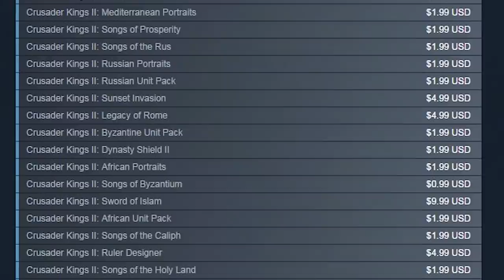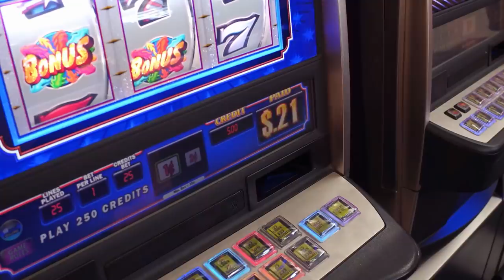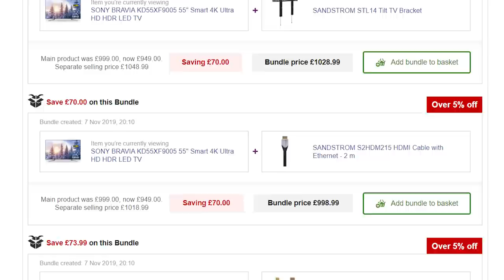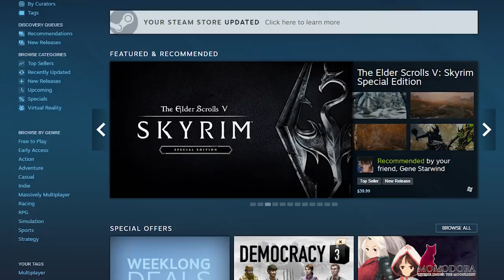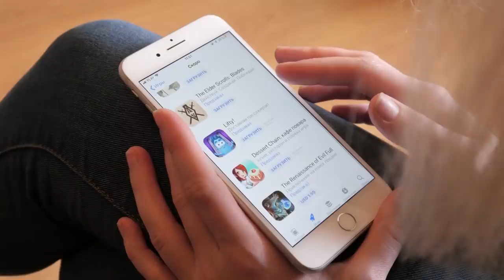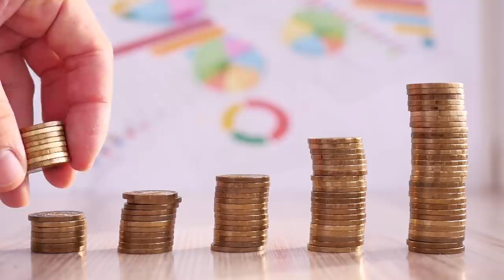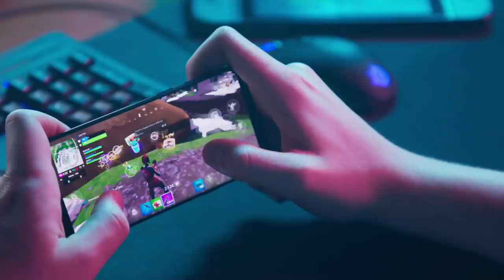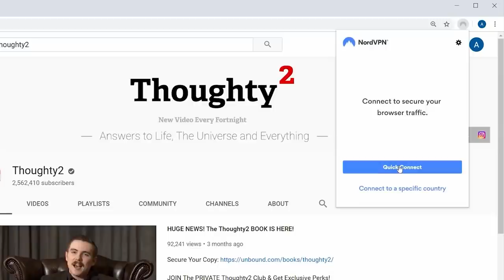How Popular Video Games Fool Your Brain to Steal Your Money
Please consider becoming a Patron to ensure I can continue bringing you regular content and you'll get exclusive rewards such as early access